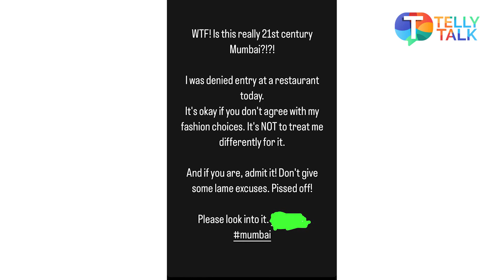Urfi Javed DENIED entry at a restaurant in Mumbai; the actress REACTS | Television News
TV News – Urfi Javed has been denied entry at a restaurant in Mumbai because of her fashion sense. Urfi was recently spotted covering her body which is against her fashion sense. Watch the video to know more!